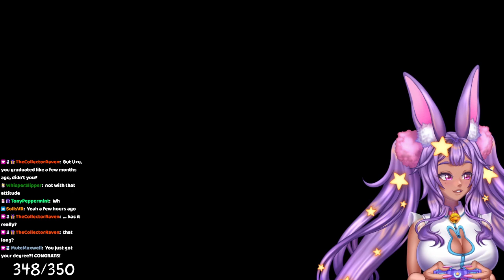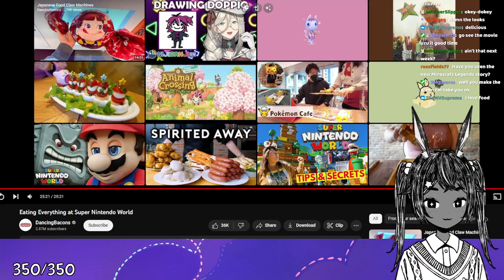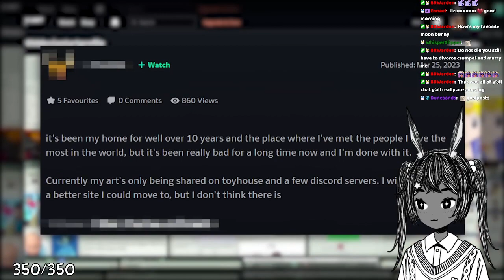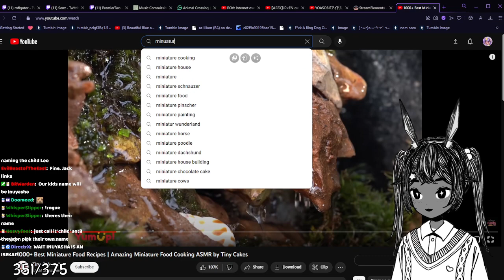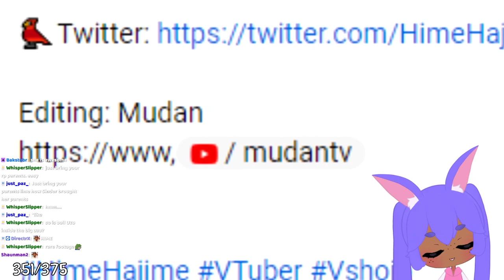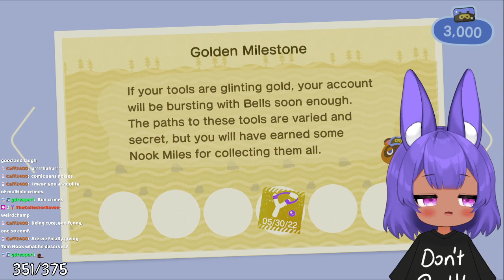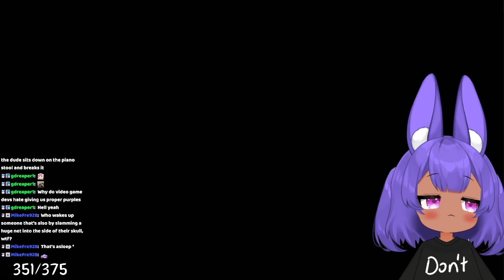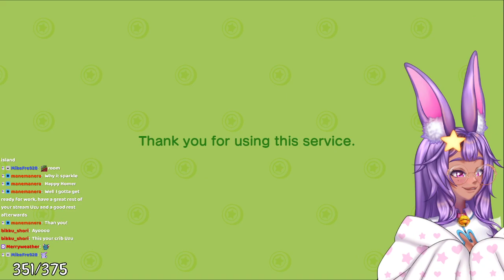🐰🌙Moon Rabbit|Uh oh Its late!!!| !rogue !socials !discord !Throne